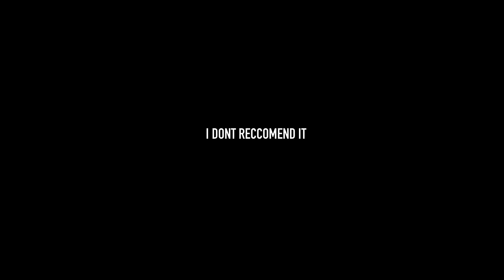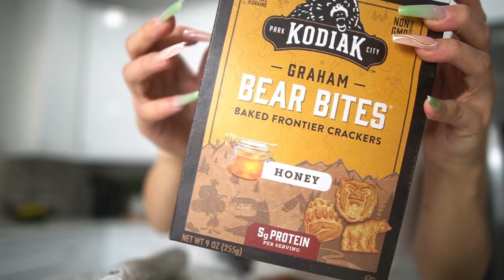HOW I GET A LEAN WAIST AND KEEP CURVES **full day eating & workout**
I woke up feeling like crap today and decided to do GET 👏🏻IT👏🏻TOGETHER. 2 hour transformation physically and mentally.

My sizing (I wear a Medium in FF leggings and a Small in shorts)
weight - 125lbs
height - 5'2
waist - 26
hips- 37inches

Don't forget to leave a comment for a shout out in my next video!
Facts About Me :
I am Puerto Rican & Italian
I am 24 OVO
From Chicago
Kate is 4 years old
I film with a Sony a6600 / Sigma 16mm 1.4 lens

Shoutout @Luludvega he does all my thumbnailS